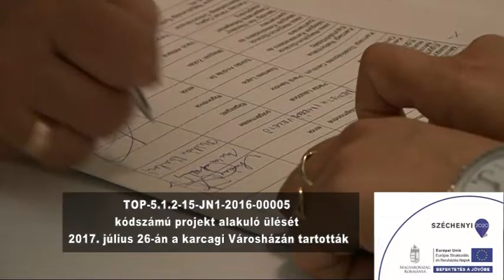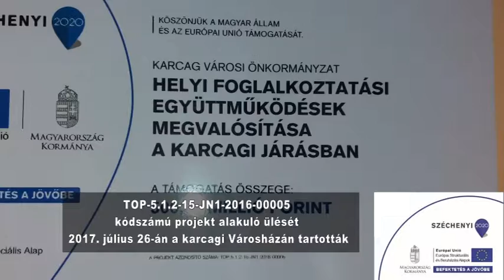alakuló ülés a városházán